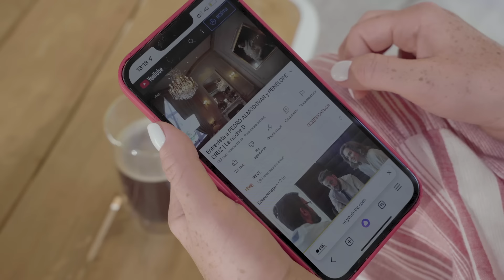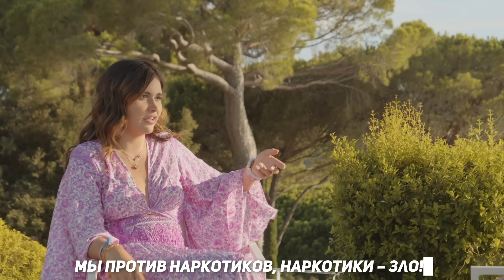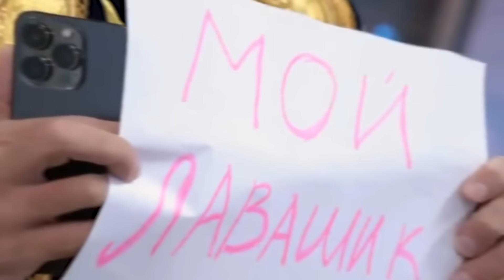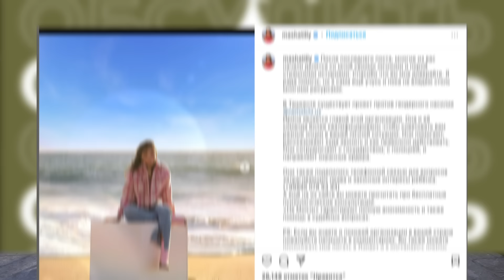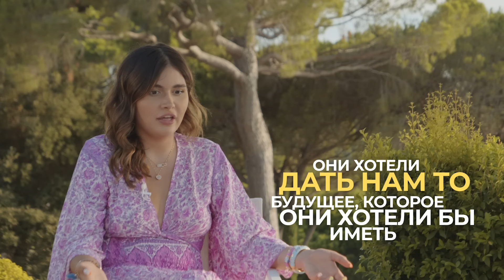Мариам Тилляева - О разводе с Амираном Сардаровым, дедушке президенте и новой жизни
Иностранный контент на русском языке в Яндекс Браузере, переводят и озвучивают нейросети

Мариам Тилляева – внучка первого президента Узбекистана Ислама Каримова – несколько лет назад в Лос-Анджелесе, где она тогда жила, познакомилась с блогером и автором канала «Дневник Хача» Амираном Сардаровым и вышла за него замуж. Впервые они расстались зимой, но после возобновили отношения и окончательно разошлись летом. Поговорили о том, почему этот брак изначально был обречен, что произошло между ними на самом деле, что случилось с Амираном по приезде в Россию и был ли их роман пиаром. Каким было ее детство в Узбекистане, о запретах, анорексии, переездах, травле и планах на будущее – в нашем новом выпуске!

Таймкоды:
00:00 Тизер
01:30 Приехали к Мариам на виллу
02:59 Как познакомились с Амираном Сардаровым?
05:08 О начале отношений с Амираном
06:56 О первой ссоре с Амираном в Лос-Анджелесе
07:47 О жизни с Амираном в Лос-Анджелесе
14:00 О ссоре с родителями
17:15 О переезде в Москву
20:35 О домашнем насилии
22:37 Об отношениях в Москве
24:40 О проблемах в отношениях
30:47 О публичных обвинениях
35:45 Почему возобновили отношения?
40:52 О том, почему снова расстались?
48:45 О выводах из отношений с Амираном
50:33 О семье
54:20 О буллинге школе
57:43 Об ограничениях президентской семьи
59:23 О Гульнаре Каримовой
01:00:43 О поездке в Узбекистан
01:02:55 О родителях и жизни в Америке
01:08:42 О друзьях
01:10:50 Чем российский шоу-бизнес отличается от американского?
01:12:55 О детях знаменитостей в школе
01:14:10 О будущем, миссии и страхах
01:19:20 Что бы сказала маленькой Марьям